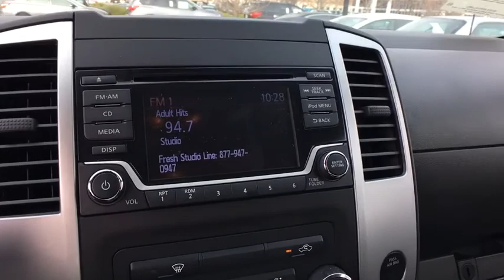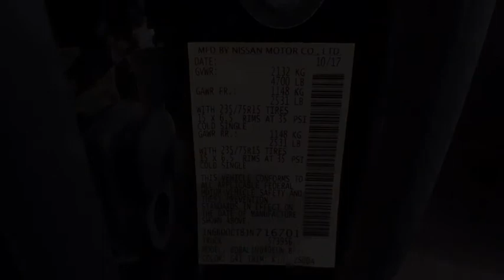2018 Nissan Frontier Ashburn, Manassas, Chantilly, Vienna, Springfield, VA 50645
New 2018 Nissan Frontier available at Browns Dulles Nissan in Ashburn, Virginia. Servicing the Manassas, Chantilly, Vienna, Springfield, VA area.

50 State Emissions,Bed Rail Caps,Rubber Floor Mats,Splash Guards,Spray-In Bedliner,Work Truck Package